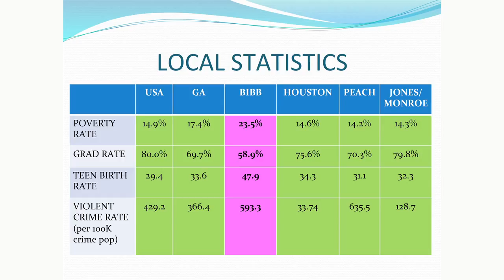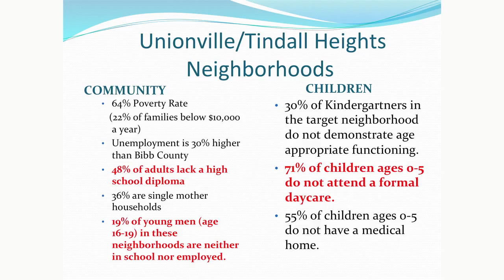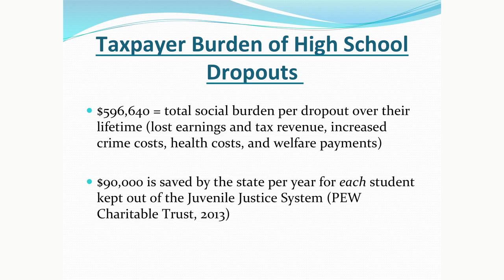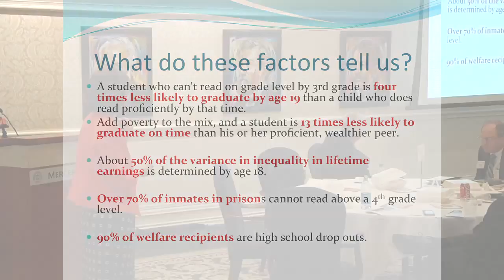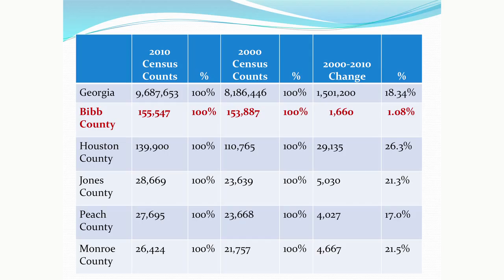Mercer Plays Host to Poverty Action Summit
On March 4, 2015, Mercer University joined Macon-Bibb government, St. Vincent de Paul and the United Way of Central Georgia to host a day-long Poverty Action Summit. Opening session speakers included President William D. Underwood, St. Vincent de Paul Executive Director John Berry, Daybreak Executive Director Sister Elizabeth Greim, Mercer Senior Vice Provost for Service-Learning Dr. Mary Alice Morgan, and Macon-Bibb Mayor Robert A.B. Reichert.